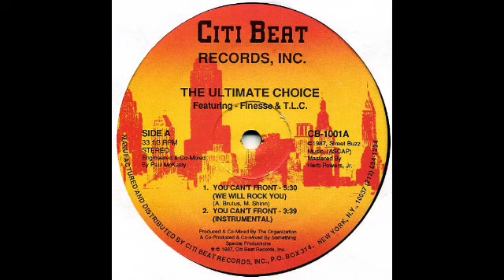The Ultimate Choice Featuring Finesse & T.L.C. You Can't Front (We Will Rock You) instrumental 1987